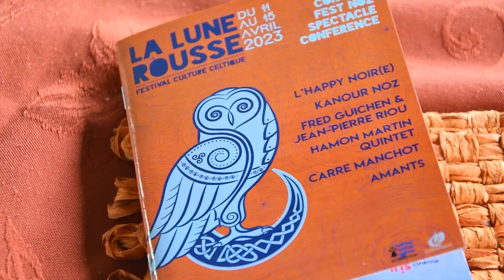Lune Rousse 2023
Retour en images sur la 2ème édition du Festival de la Lune Rousse